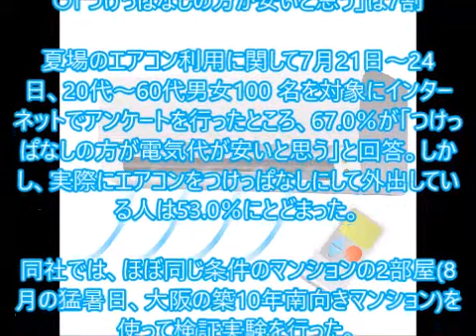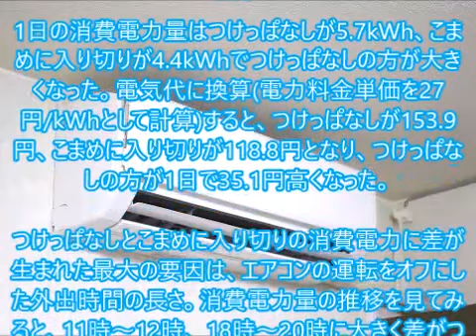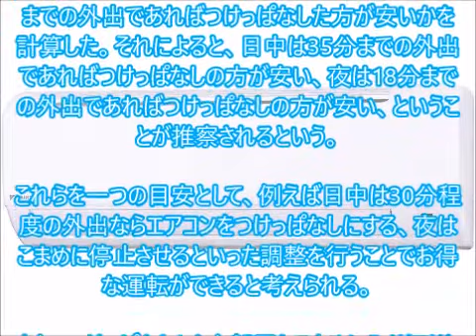エアコンはつけっぱなしが電気代お得はホント? 検証比較実験！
エアコン 暖房 電気代つけっぱなしがお得はホント?　検証比較実験！

ダイキン工業は8月12日、「ダイキン空気のお悩み調査隊」として「エアコンをつけっぱなしにするのとこまめに入り切りするのでは、どちらが安くなるの?」をテーマに行った検証結果を発表した。

○「つけっぱなしの方が安いと思う」は7割

夏場のエアコン利用に関して7月21日～24 日、20代～60代男女100 名を対象にインターネットでアンケートを行ったところ、67.0％が「つけっぱなしの方が電気代が安いと思う」と回答。しかし、実際にエアコンをつけっぱなしにして外出している人は53.0％にとどまった。

同社では、ほぼ同じ条件のマンションの2部屋(8月の猛暑日、大阪の築10年南向きマンション)を使って検証実験を行った。

○日中の30分外出ではつけっぱなしに軍配

9時～23時のあいだ、つけっぱなしにしたエアコンと、30分間隔で運転オン・オフを繰り返したエアコンの消費電力量を比較したところ、日中9時～18時は、30分間であればエアコンを切るよりつけっぱなしにする方が消費電力量は少なくなった。

○1日つけっぱなしが得かどうかは外出時間の長さによる

続いて1日の生活スケジュールを想定して、9時～23時につけっぱなしにしたエアコンと、 外出時に運転をオフにしたエアコンの消費電力量を比較した。生活スケジュールは、11時～12時(買い物)、14時～14時半(子どもの送迎)、16時～16時半(散歩)、18時～20時(外食)の4回外出したという想定。

1日の消費電力量はつけっぱなしが5.7kWh、こまめに入り切りが4.4kWhでつけっぱなしの方が大きくなった。電気代に換算(電力料金単価を27円/kWhとして計算)すると、つけっぱなしが153.9 円、こまめに入り切りが118.8円となり、つけっぱなしの方が1日で35.1円高くなった。

つけっぱなしとこまめに入り切りの消費電力に差が生まれた最大の要因は、エアコンの運転をオフにした外出時間の長さ。消費電力量の推移を見てみると、11時～12時、 18時～20時に大きく差がついている。今回の実験のように外出時間が長くなると、こまめに入り切りの方が消費電力量は小さくなると言えそうだ。

○エアコンをつけっぱなしにした方がいい外出時間は?

さらに同社では今回行った実験に基づいて、1日を日中(9時～18時)、夜(18時～23時)の2つの時間帯に分類し、それぞれ消費電力傾向から何分までの外出であればつけっぱなした方が安いかを計算した。それによると、日中は35分までの外出であればつけっぱなしの方が安い、夜は18分までの外出であればつけっぱなしの方が安い、ということが推察されるという。

これらを一つの目安として、例えば日中は30分程度の外出ならエアコンをつけっぱなしにする、夜はこまめに停止させるといった調整を行うことでお得な運転ができると考えられる。

また、つけっぱなしにした部屋とこまめに入り切りした部屋とで室内温度を比較したところ、こまめに入り切りの部屋は帰宅時の温度が高いほか、湿度も高くなっており、快適性に差があった。「熱中症にならないよう、電気代だけでなく、帰宅時の快適性も考慮して、状況に応じてつけっぱなしとこまめに入り切りを上手に使い分けましょう」と同社。

ＢＧＭ引用元：Ｙｏｕｔｕｂｅ無料音楽
‹関連動画›

【韓国済州航空機のエアコンが故障】 機内がサウナに大変身！それでも耐えた韓国人！

【知らないと損する】「エアコンを24時間つけっ放しにしたら電気代が安くなる」を調べてみた。効果のスゴさにビックリ！！

【知らないと損する】「エアコンを24時間つけっ放しにしたら電気代が安くなる」を調べてみました。

猛暑の韓国で「エアコン使わないで」とマンション放送、一体なぜ？＝韓国ネット「知れば知るほど終わった国」韓国の反応『最新ニュース韓国経済崩壊』

エアコン 掃除
エアコン 取り付け
エアコン 取り外し
エアコン 水漏れ
エアコンクリーニング
エアコンプレッサー
エアコン洗浄
エアコン ガスチャージ
エアコン 真空引き